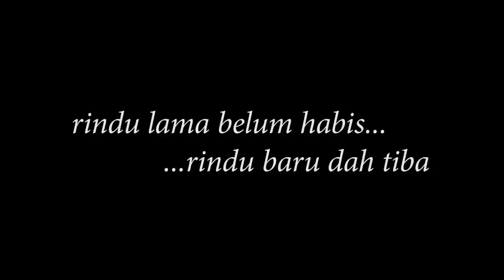Wicked Aura - In Loving Memory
A tribute to our fallen brother.

A live performance during the album / vinyl launch on the 19th February at The Annexe Studio.